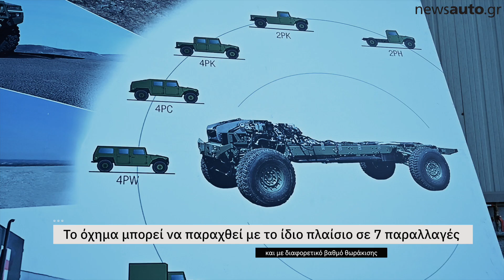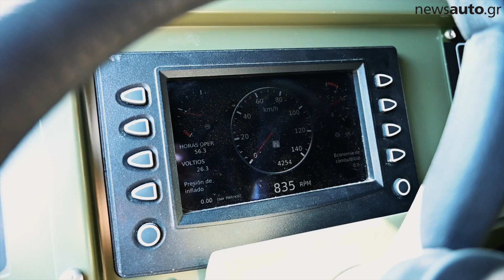Vamtac-Δίας: Ένα στρατιωτικό όχημα